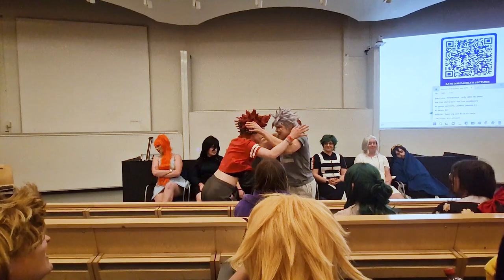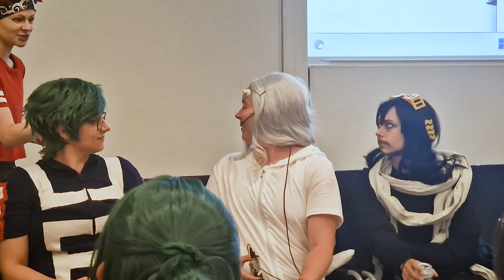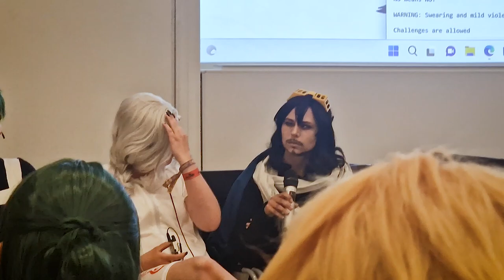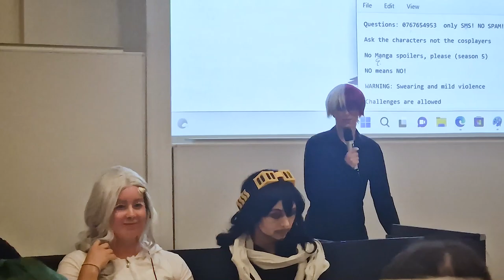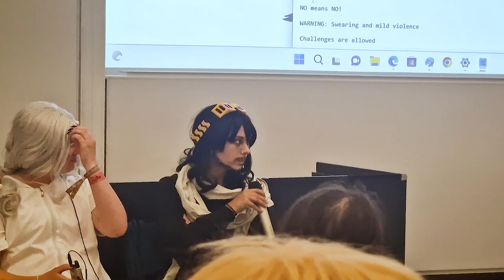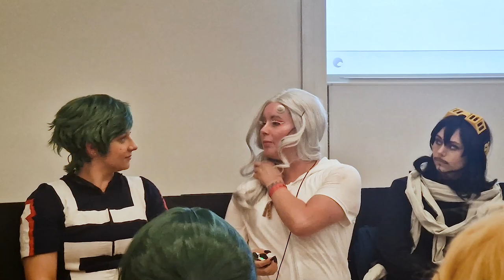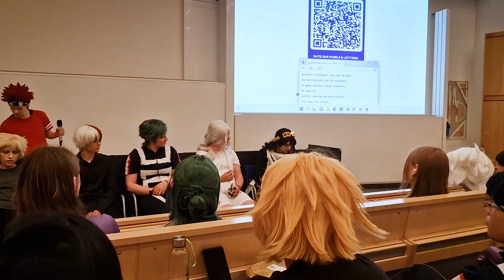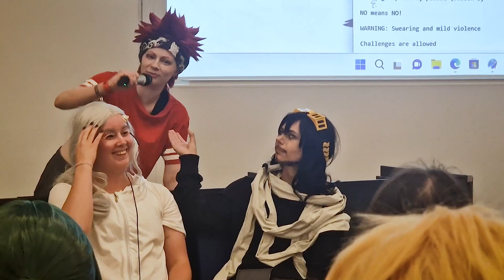The Manly Panel Second Edition - My Hero Academia Panel 2023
Welcome to THE SECOND edition of THE MANLY PANEL !!
This year we had class B in the mix :D
so join the heroes and teachers of UA for an hour of manliness!!

Thank you everyone for participating!

Kirishima @akiincos
Bakugo  @lunariancosplay
Todoroki @thatcosplaynoob
Deku  @willowboo_cosplay
Aizawa  @em.c0z
Eri           @ericosplay1996
Midnight @lucy__cosplay
Tetsutetsu @draconis_art
Kendo  @natt.the.kitty.cat